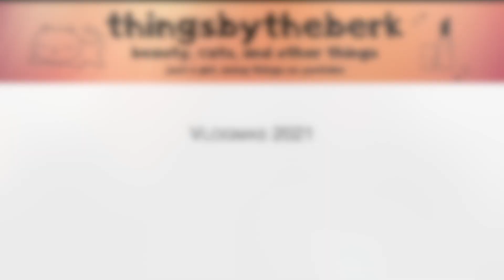CANDY CANE CHALLENGE | YEAR 5!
This link saves you $25 off your purchase.